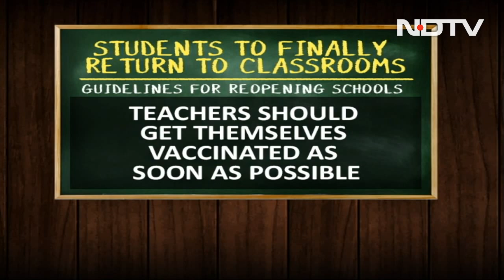Navjot Sidhu To Stay Congress Chief After 'Agreement' With Channi | Biggest Stories Of Sept 30, 2021